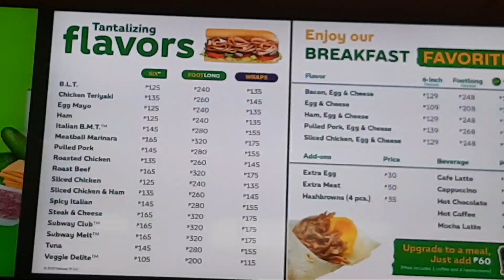DI KO ALAM ANO NANGYARI SA CAM KO🤔